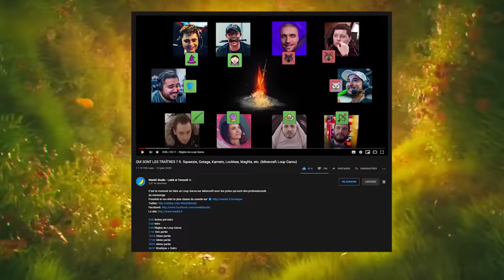QUI A MANGÉ LE MAIRE CETTE NUIT ? ft. Squeezie, Gotaga, Kameto, Locklear (Minecraft Loup Garou)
Le village est infesté de traîtres dans ce Loup Garou sur Minecraft, on va essayer de débusquer les loups parmi Squeezie, Gotaga, Kameto, Locklear, Maghla, Mickalow, Doigby et Akytio

Avec @Squeezie - @Gotaga - @KoteiKameto - @L0ckl34r - @Maghla - @Mickalow - @Doigby - @akytio

0:00 Scène pré-intro
0:25 Intro
0:35 Résumé des règles
1:07 1ère partie
5:38 2ème partie
12:07 3ème partie
16:28 4ème partie
25:55 5ème partie
32:21 6ème partie
35:20 7ème partie
42:44 Boutique
42:54 Outro